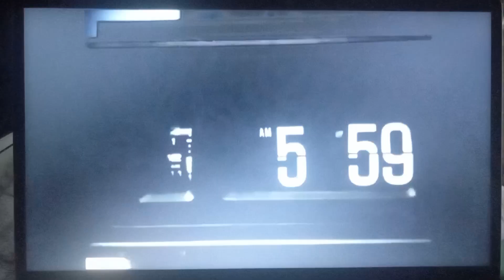Mi Pueblo Esta Contigo ¡La Venta Del Conejo! (Spanish)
Despierta America por Univision